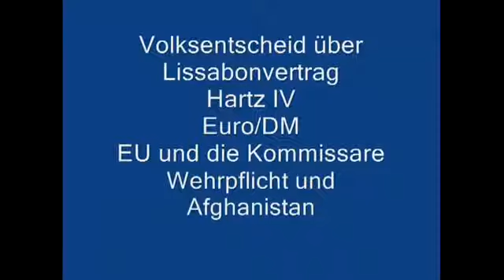Gregor Gysi spricht mal etwas klarer sehr ungewohnt im Bundestag mp4 Aufklärung & Wahrheit über Deut